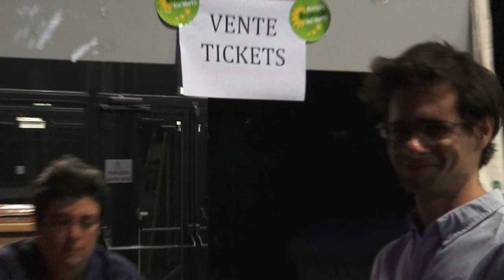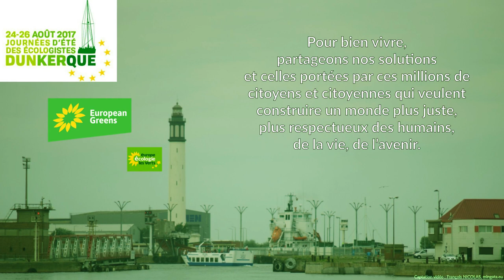JDE 2017, merci à toutes et tous.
A Dunkerque, le samedi 26 août 2017, soirée de clôture des journées d'été des écologistes.